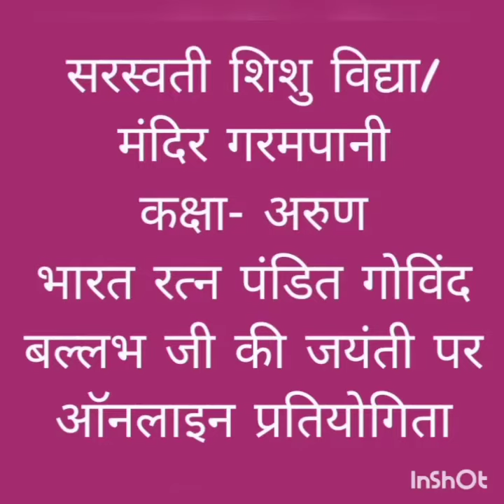सरस्वती शिशु/ विद्या मंदिर गरमपानी कक्षा- अरुण पंडित गोविंद बल्लभ जी की जयंती पर ऑनलाइन प्रतियोगिता